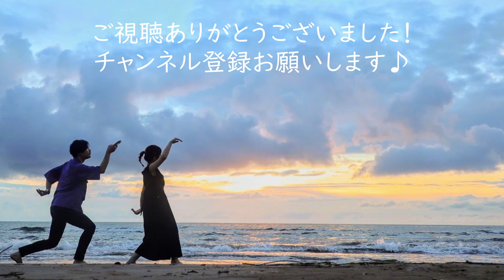【命名会議】 産まれてくる子どもの名前考えたら幸せな気持ちになった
編集👩
どーも、かほです！
自分が小さい頃から赤ちゃんの名前って何となく考えてませんか？
女の子だったら、、男の子だったら、、と妄想したものです。
でもいざ子どもが生まれるとなると永遠に悩んでしまいます。
両親もこうやって悩んで決めてくれたのかなと思うと、一層自分の名前が愛おしく感じられます。
皆さんのお名前はどうやってつけられましたか？
全世界のママ、パパさん！お子さんのお名前をどうやって命名されましたか？
是非コメント欄でアドバイスください！